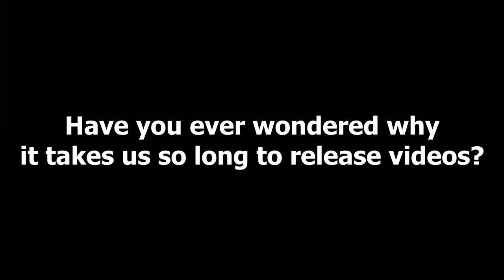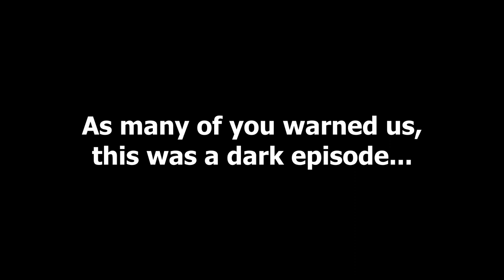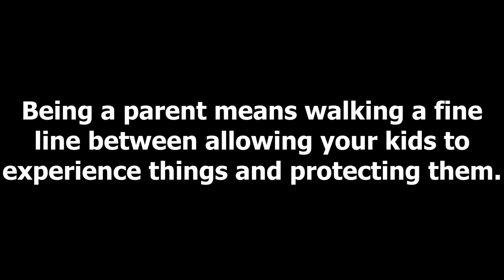[Reaction] RWBY Vol. 9 Chapter 08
We watch things get dark...

As many of you warned us, this was a dark episode. Being a parent means walking a fine line between allowing your kids to experience things and protecting them. Watching shows like RWBY together allows us to view these things together in a safe environment. But this is something we struggle with this episode. We ask for patience and understanding as we figure it out.